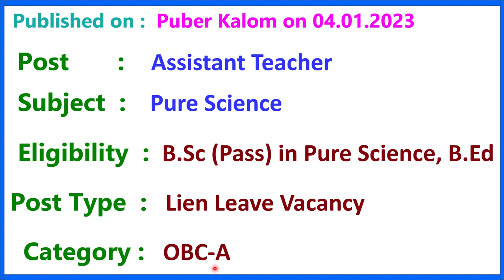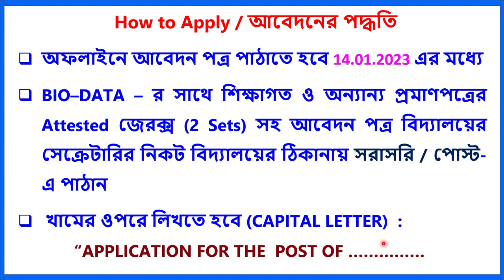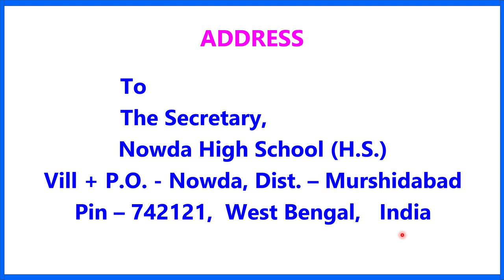DEPUTATION VACANCY II TEACHER RECRUITMENT 2022 II TEACHING JOB II PART TIME TEACHING JOB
1.  The videos of this channel are based on different recruitment notification published by Govt.or Private Educational Organization in news papers or websites. facts gathered from different books, media, internet sources etc. Dev Study doesn't accept any responsibility or liability for accuracy, content, completeness, legality or reliability of the info in the video. The video is made for the convenience of job seekers only and isn't intended to harm or defame any person, association, company or anyone.

2.    We, at Dev Study Channel, strictly follow the copyright guidelines described by law and YouTube. All the footage, videos, photos and audios are used for illustrating the script and they are taken from various trusted sources labelled as Copyright Free / No Copyright / Royalty Free / Free for Commercial Use / GPL (General Public License) content which doesn't compulsorily require credit be given, at the same time, Dev Study do not claim copyright ownership for the media used in this video. We thank the original creators for providing these excellent free media.We carefully check all media and script before uploading the video. Even after, if you feel something is wrong with our video (any copyright infringement or community reports), please let us know immediately so that we can do the best for you